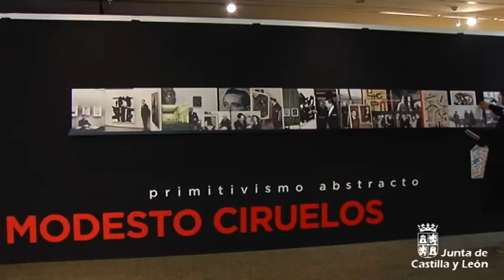Inauguración de la exposición "Ciruelos. Primitivismo Abstracto"